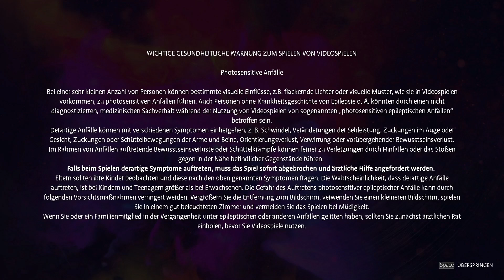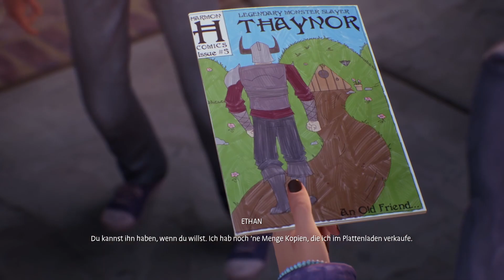Life is Strange True Colors Part 1 Normales Mädchen, normale Stadt (No Commentary)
Hallo zusammen,
Ich freue mich über eure positiven Kommentare, Kritikpunkte sowie Verbesserungsvorschläge.

Lg
Loa